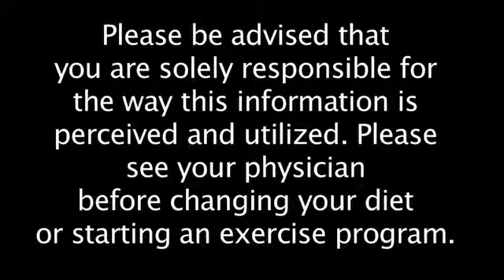Get Fit for Free!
In this Fit Life we are looking at ways to stay fit without breaking the bank!  Money is tight so you might have to skip on the gym membership but that is no reason to stop working out.  Between the nice weather, makeshift weights and your online tools, you can get fit for free.